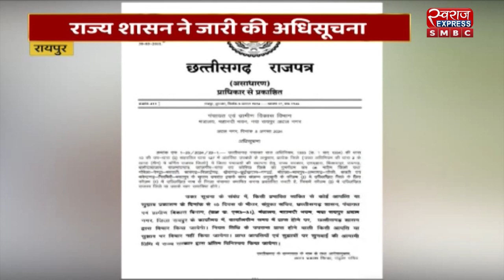CG NEWS : राज्य शासन ने जारी की अधिसूचना | LIVE NEWS | NEWS UPDATE | SMBC